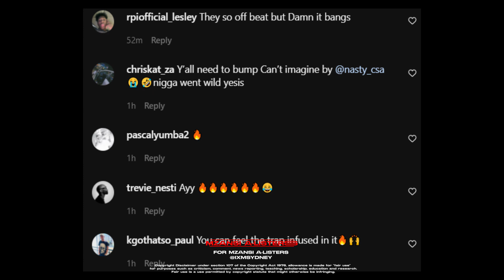Listen: Lucasraps Tries Amapiano?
Lucasraps Tries Amapiano?